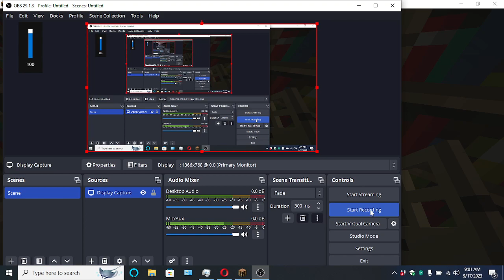Redstone music Contraption (The Library Dropper Custom Map)